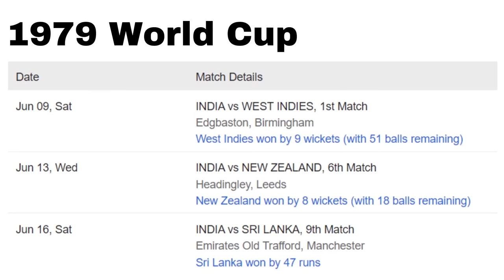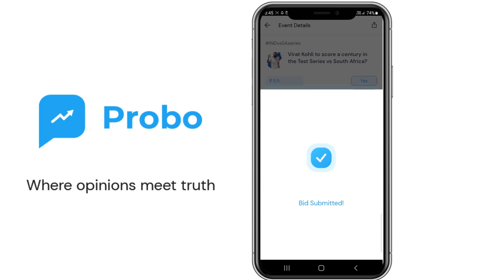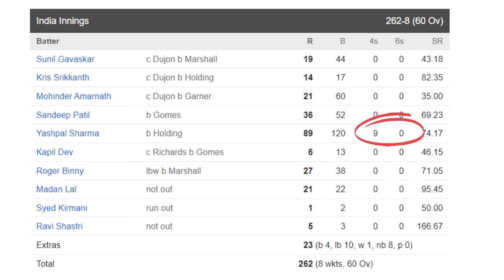The Origin story of Indian Cricket | 83 movie review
In the video, I review the movie 83 which is based on Team India's memorable world cup voctory in 1983, which is essentially the Origin story of Indian cricket